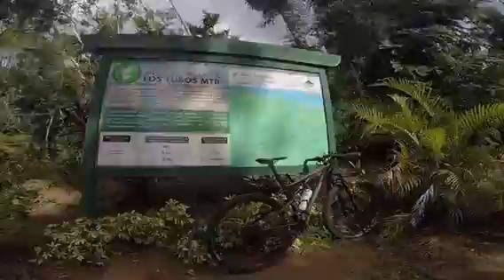Tortuguero & Los Tubos MTB